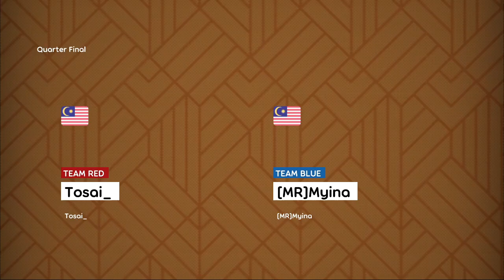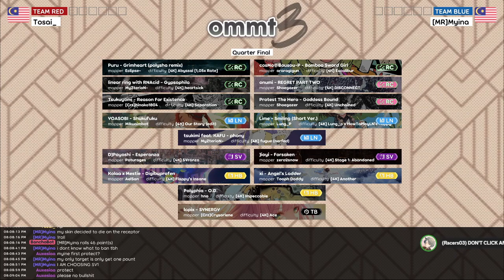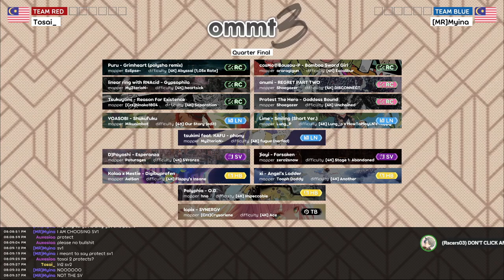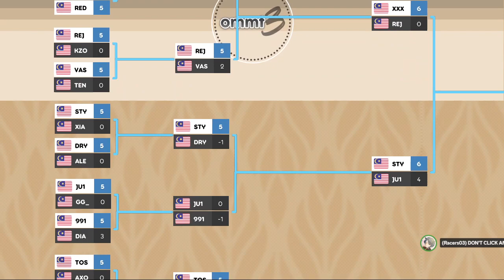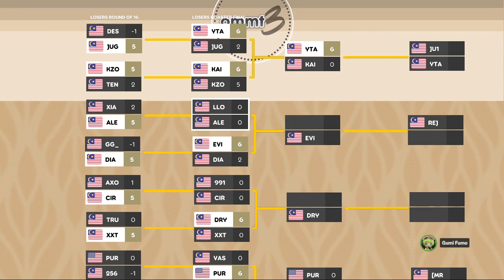QF-W: (Tosai_) vs ([MR]Myina)